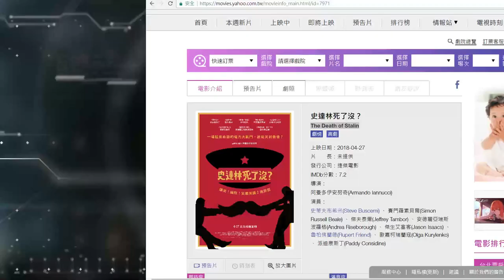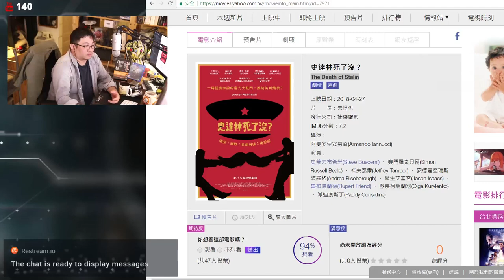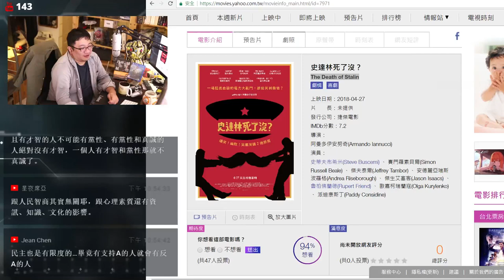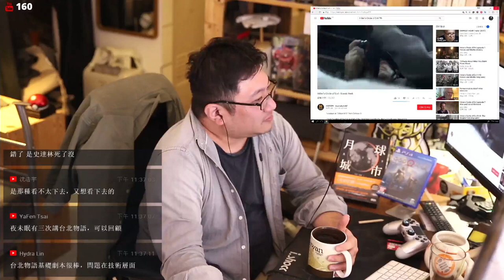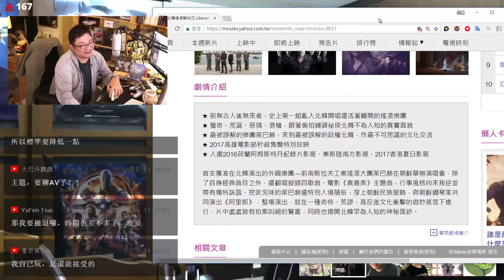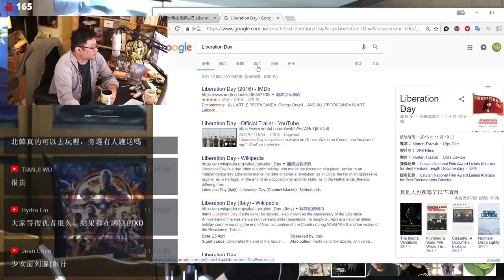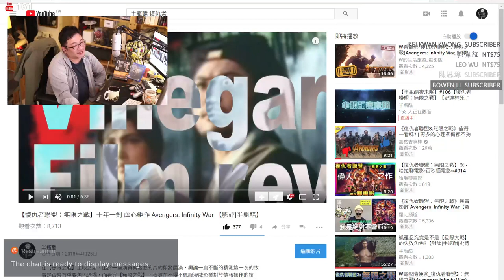【史達林死了沒？】極權與官僚主義的反諷【對談|半瓶醋|陳宥|史博耀|視體撞擊|墨卓】